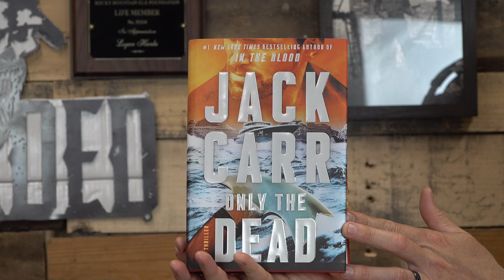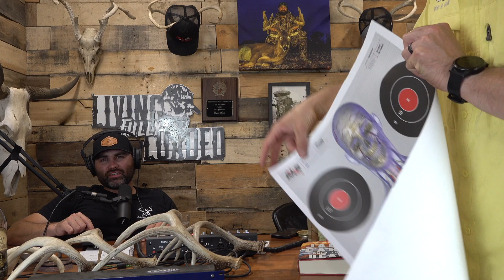Episode 81: Cigarettes and Used Equipment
Logan and Bobby Lee reminisce on their past days of tobacco use. They talk about how you don't see many smokers today, and is it still cool? They answer a couple listener questions as well. One about perennial or annual grasses, and the other about when should you upgrade to newer equipment. Finally, they talk Farmer wants a wife and have some pretty huge news regarding that.

If you enjoy this episode, then please leave us a review and share this episode with your friends! If you leave us a review, let us know, and we will send you some swag when we get it!

Submit your questions of all calibers at our contact page on our